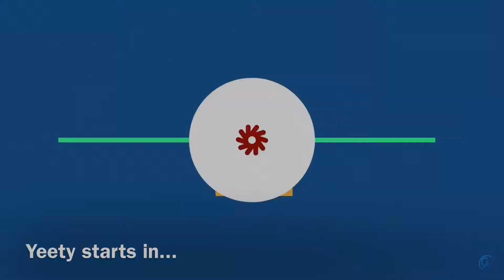12/7/18 item shop | NEW hyper glider and waypoint skin | fortnite Battle Royale | Yeety